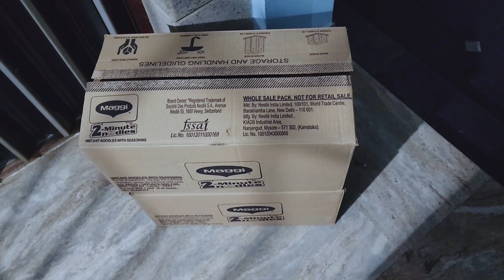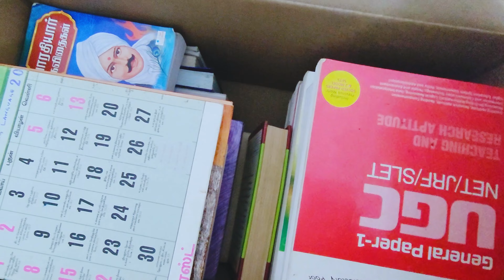64 Subject's notes | Feeling Happy 😃 organizing things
Hey friends, this is Lydia and I welcome you to my channel Lydiazlifestyletamil.

Vlogging has become an extension of my personality. I want to share my experience, knowledge, and useful information to many people as possible.

Lydia Jenn

Channel Content
1. Vlogs
2. Shopping hauls
3. Product reviews
4. Lookbooks and much more